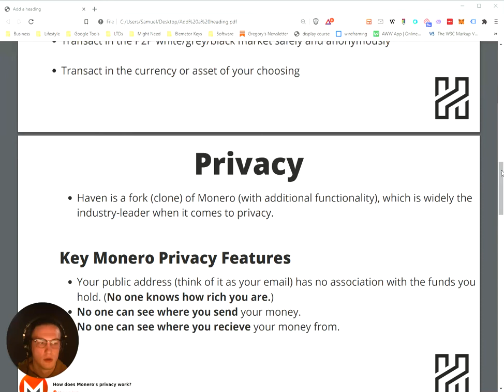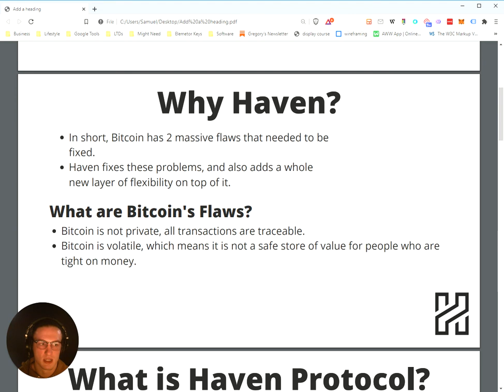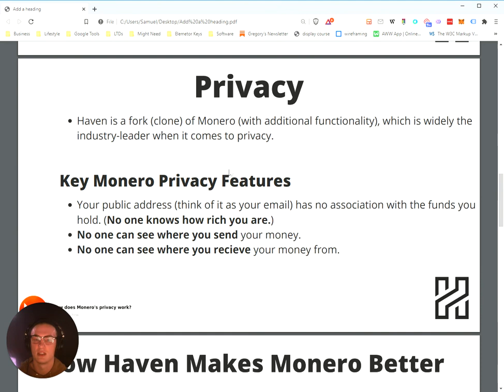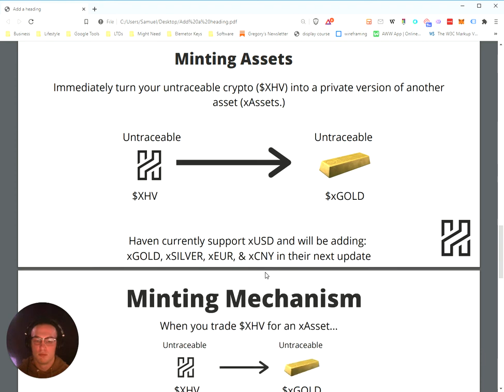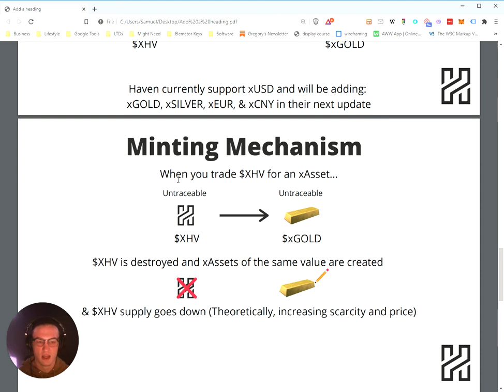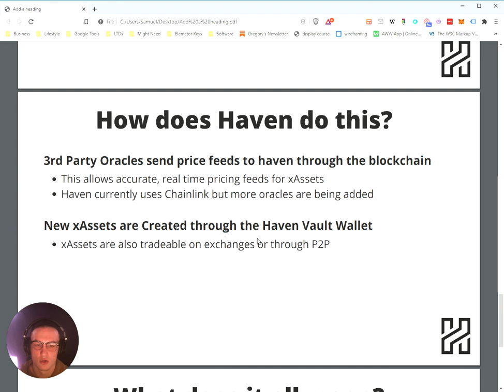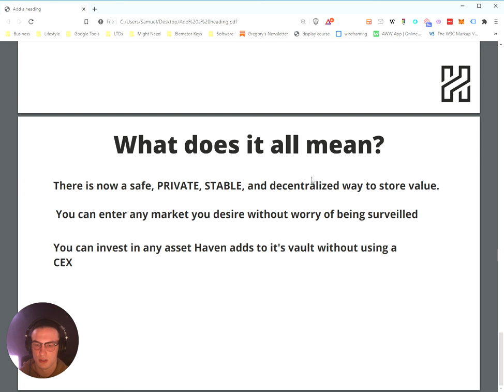What is the cryptocurrency HavenProtocol XHV and why is it important?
Haven Protocol is an ecosystem of untraceable assets that enables users to anonymously exchange currencies and assets directly within their vault, with complete privacy.

Want to learn more? Check out their website.